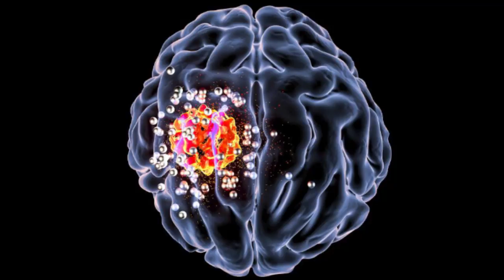कैसे बच्चे को गर्भ संस्कार दे ! | How to give Garbhsanskar | Dr. Megha Shah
Every parents I trying hard to make their child sanskari or well cultured. But unfortunately they have to struggle a lot for that. Because parents don't understand science of development of Sanskar in child and best time for this is when baby is in womb. In this video I explain what is difference between behaviour and Sanskar and how how parents can implant all Sanskar in baby in womb.

Garbhsanskar is a science of development of a baby in mother womb. Medically it is proven that 80% development of baby gets completed not only physical but intellectual ,social ,spiritual and emotional also , into mother's  womb. By applying ancient knowledge of Vedas, Gharbhopnishad and modern medical science of prenatal development parents can shape their child and can have an ideally and holistically develop baby with desired qualities.
Matshe scientific Garbh Sanskar is educating planning and pregnant couple for Garbh Sanskar and prenatal parenting across India. It's only institute which is educating completely on scientific way .They conducted more than thousands seminar and workshop and educated more than 50000 couples till now!
Dr Megha Shah gynecologist and Garbh Sanskar coach ,who herself practice Sanskar in her own pregnancies, is sharing her knowledge regularly on this channel.

For any query contact team member on 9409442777,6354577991.
Be proud parent!